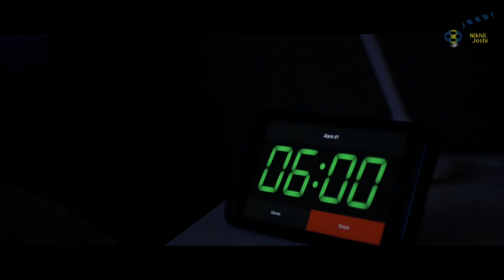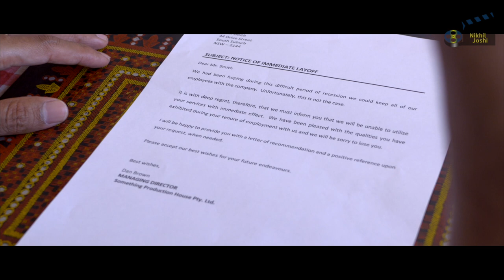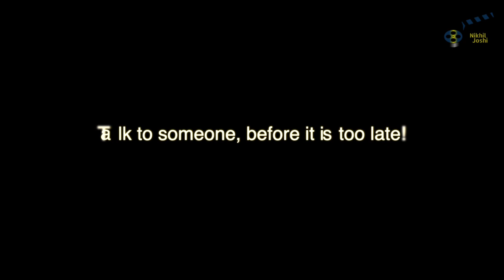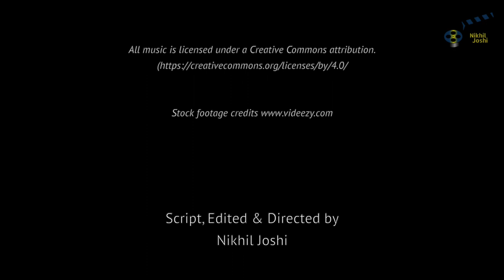Don't - A Short Film by Nikhil Joshi - Winner 2018 Global Shorts!!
WINNER OF GLOBAL SHORTS LOS ANGELES

Don't is a humble awareness film on depression and suicide.
Depression can be fatal and it often goes unnoticed.  A person suffering from depression will not know or talk about it immediately. This project is also close to my heart as I have seen people suffering from depression and alcohol abuse.
The uniqueness of this film is there is no dialogues or facial expressions. The whole narration of the film is only through body language, props and music. For this unique art of visual storytelling the film won a special a Special Mention Critics award in Global Shorts - Los Angeles in 2018 for the director's innovative and creative way of storytelling.

Remember if someone you know is suffering from depression or alcohol abuse do not ignore them, they need your help. Talk to them and best is seek proper medical attention before it is too late.

/# ::::::: IN AUSTRALIA ::::::: # \
IF YOU KNOW SOMEONE WHO NEED HELP CALL LIFELINE ON 13 11 14.

Background Score
Big Horns Intro 2